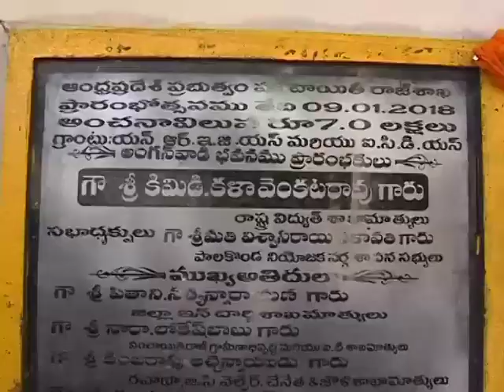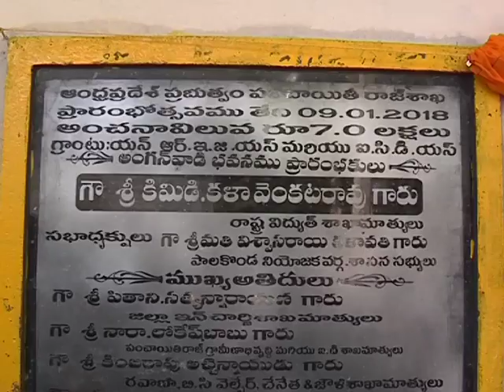AP Min Sri Kalavenkatarao inaugurated Anganwadi building in Liviri village, Bhamini Mandal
AP Min Sri Kalavenkatarao inaugurated Anganwadi building in Liviri village, Bhamini Mandal on dt.9-1-18